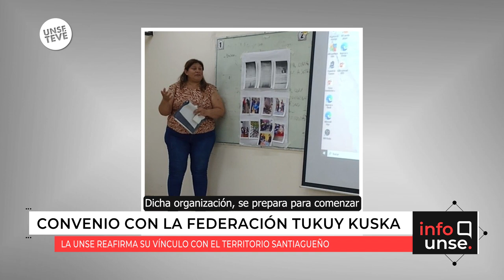“Tukuy Kuska” afianza sus lazos con la UNSE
🔹 A través de un convenio con la Federación de Organizaciones de Agricultura Familiar “Tukuy Kuska”, nuestra Universidad afianza su compromiso con las comunidades campesinas y pueblos originarios.